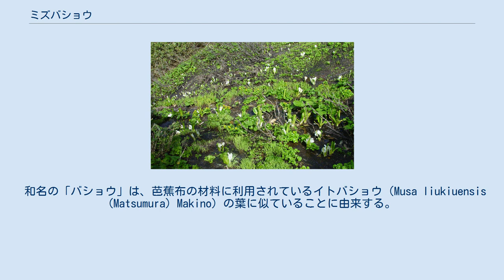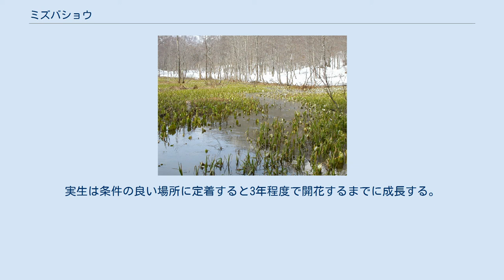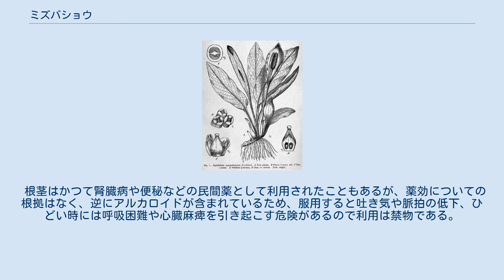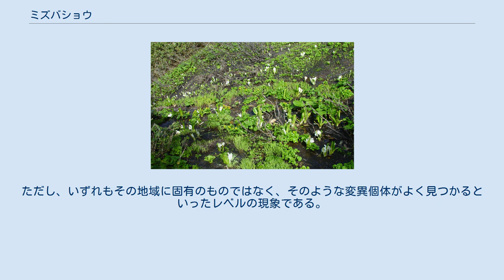ミズバショウ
ミズバショウ（水芭蕉、学名: Lysichiton camtschatcensis Schott）は、サトイモ科ミズバショウ属の多年草。
 湿地に自生し発芽直後の葉間中央から純白の仏炎苞（ぶつえんほう）と呼ばれる苞を開く。
これが花に見えるが仏炎苞は葉の変形したものである。
仏炎苞の中央にある円柱状の部分が小さな花が多数集まった花序（かじょ）である。
開花時期は低地では4月から5月、高地では融雪後の5月から7月にかけて。
葉は花の後に出る。
根出状に出て立ち上がり、長さ80 cm、幅30 cmに達する。
 和名の「バショウ」は、芭蕉布の材料に利用されているイトバショウ（Musa liukiuensis (Matsumura) Makino）の葉に似ていることに由来する。
 シベリア東部、サハリン、千島列島、カムチャツカ半島と日本の北海道と中部地方以北の本州の日本海側に分布する。
南限の兵庫県養父市の加保坂峠にも隔離分布している。
山地帯から亜高山帯の湿原や林下の湿地に分布する。
学名の種小名は「カムチャツカ半島」に由来する。
基準標本は、カムチャツカ半島のもの。
 日本の各地に多数の群落がある。
「夏の思い出」（作詞:江間章子、作曲:中田喜直）で歌われているが、実際に尾瀬沼でミズバショウが咲くのは5月末ごろ、これは尾瀬の季節でいうと春先にあたる。
江間はミズバショウが夏の季語として歳時記に掲載されていることから夏と表現した。
また二十四節気においても夏にあたる。
北海道南部の大沼国定公園においても群落が多数あり場所により開花の時期が違う、駒ヶ岳の噴火によってできた湿地であったり水の溜まる地形が多い為にミズバショウには適した地といえる。
田中澄江が『新・花の百名山』で、薬師岳と北ノ俣岳の間にある「太郎兵衛平」を代表する花の一つとして紹介した。
 各部のスケッチ 1つの肉質の花序（肉穂花序）には数十から数百の小花があり、それらすべてが雄蕊（ゆうずい）と雌蕊（しずい）を持つ両性花である。
仏炎苞が開いた時点で、多くの小花は雌蕊が露出しており受粉可能である。
雄蕊は花序の表面には現れていない。
開花の後数日すると、花序の表面を押し上げるようにして雄蕊が出現し、多くの花粉を放出する。
この際、自花受粉することがある。
その後は雄蕊からの花粉の放出が続く。
このように、最初は雌蕊だけが機能し、やがて雄蕊が機能を始めるという開花システムを「雌性先熟」と呼び、イネ科などの風媒花によく見られる。
 受粉後、花序は大きく成長し、緑色の肉質の果穂（かすい）になる。
種子が完熟した果穂は、ぼろぼろと崩れ、果肉をつけたままで種子が散布される。
果肉は軽くスポンジ状であり、種子が水に流される（水散布）のを助ける。
種子自体も軽く、水に浮く。
種子は褐色で大きさ約5 mmの半球型をしている。
種子はしばしば野ネズミによって食害される。
実生は条件の良い場所に定着すると3年程度で開花するまでに成長する。
 種子には休眠性はなく、湿らせた状態で温度条件が良ければ簡単に発芽する。
いっぽう乾燥に弱く、乾いた状態で貯蔵すると短期間のうちに死亡する。
発芽率は高い。
 また、大きく成長した個体の塊茎から、細長く短い地下茎が生じ、栄養繁殖することがある。
栄養繁殖による子は親個体のすぐそばに見られるため、しばしば数個体がまとまって株立ちする。
 葉などの汁にはシュウ酸カルシウムが含まれ、肌に付くとかゆみや水ぶくれを起こすことがある。
 根茎はかつて腎臓病や便秘などの民間薬として利用されたこともあるが、薬効についての根拠はなく、逆にアルカロイドが含まれているため、服用すると吐き気や脈拍の低下、ひどい時には呼吸困難や心臓麻痺を引き起こす危険があるので利用は禁物である。
ツキノワグマはミズバショウの葉や花を食用とする場合があるが、これは冬眠後などに体内の老廃物等を排出するための嘔吐剤･下剤として食べるためであり、人間は絶対に真似してはならない。
 切手の意匠になった。
 種としてのミズバショウは一種とされるが、いくつかの地域によく見られる個体変異が知られている。
ただし、いずれもその地域に固有のものではなく、そのような変異個体がよく見つかるといったレベルの現象である。
 日本の以下の都道府県で、以下のレッドリストの指定を受けている。
2007年8月現在、環境省のレッドリストの指定はない。
上信越高原国立公園・中部山岳国立公園・白山国立公園などで自然公園指定植物となっている。
 日本の多数...